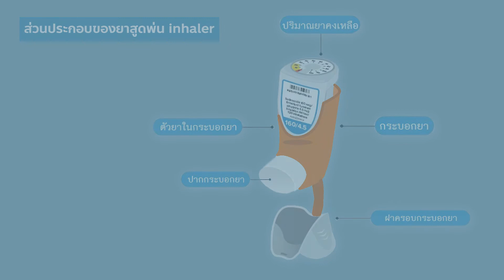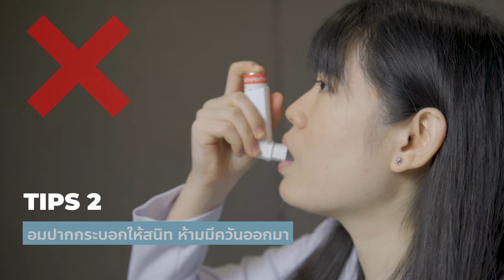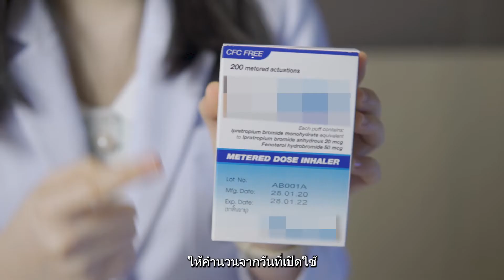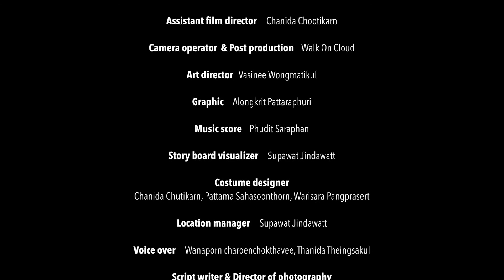How to Use inhaler : วิธีการใช้ยาสูดพ่น INHALER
คำแนะนำวิธีการใช้ยาสูดพ่นชนิด "อินเฮเลอร์" แบบเข้าใจง่าย ๆ และนำไปใช้งานได้จริง
- ส่วนประกอบของยาสูดพ่น Inhaler มีอะไรบ้าง?
- ขั้นตอนการใช้ยาสูดพ่น Inhaler ใช้อย่างไร?
- ข้อควรระวังและเทคนิคในการใช้ยาสูดพ่น มีอะไรบ้าง?